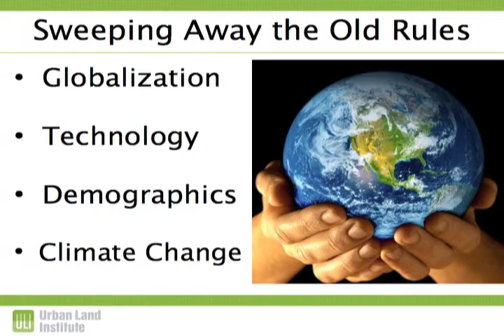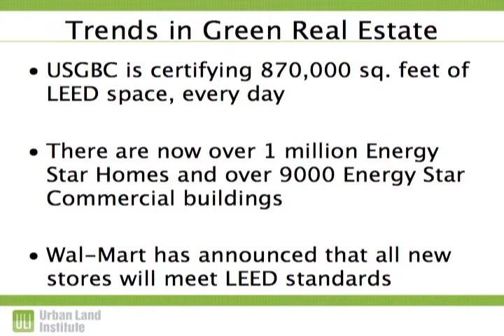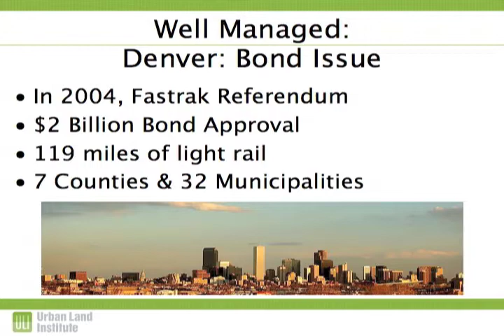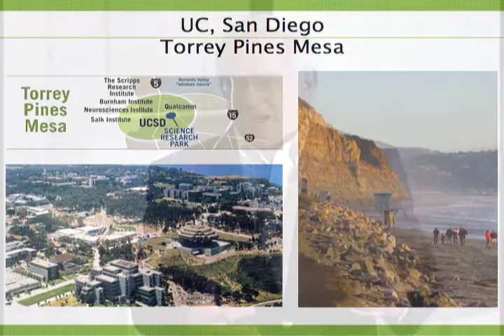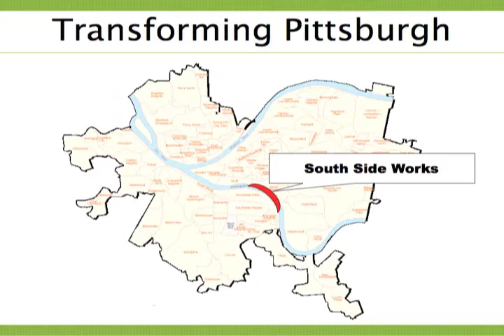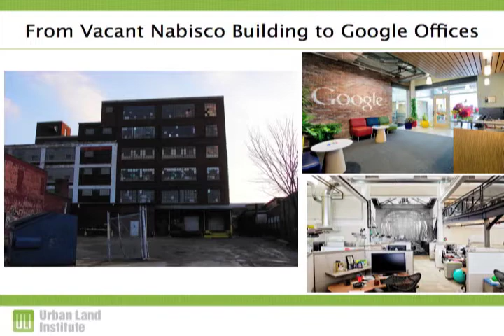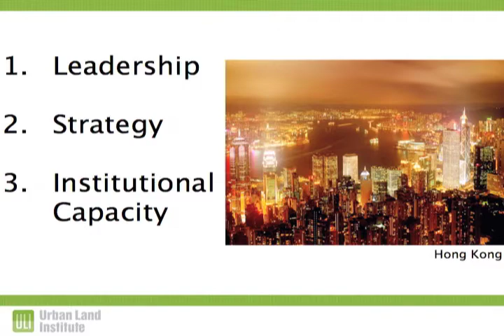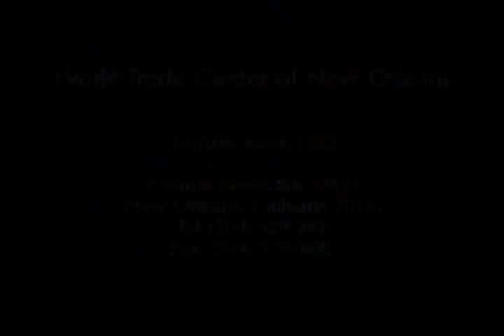WTCNO - Tom Murphy - Tulane Sustainability Lecture Series